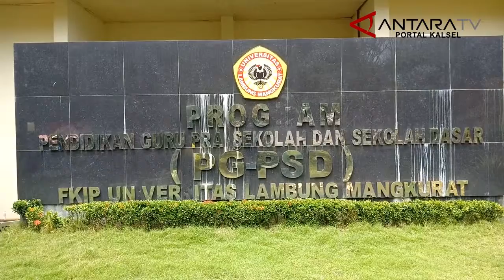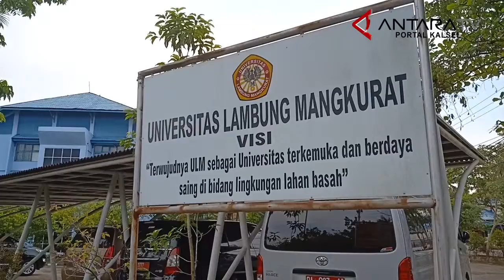S1 PG PAUD ULM MENUJU AKREDITASI ASEAN - Antara TV Portal Kalsel